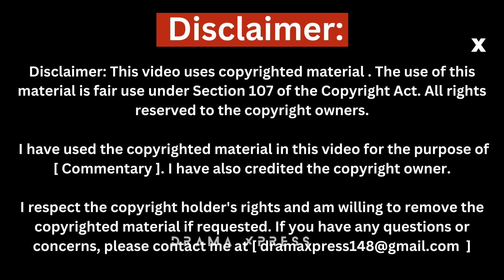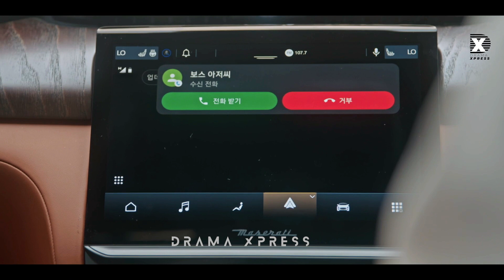EP 13 | Girl Who can catch lies | My lovely liar episode 13 explained in hindi | Drama Xpress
This is the episode 13 of the series ' my lovely liar ' depicts the story of a woman who can't trust people because of her ability to hear lies and uncovers the truth while getting entangled with a murder suspect whose innocence no one believes in.

drama xpress,
Girl Who can catch lies episode 13 explained in hindi, girl who can catch lie ep 13,
girl who can catch lie ep 13 explained in hindi, my lovely liar hindi dubbed, my lovely liar in hindi, my lovely liar ep 13 hindi, my lovely liar episode 13 hindi,
my lovely liar kdrama explained in hindi,
my lovely liar epsiode 13 explained in hindi,
my lovely liar ep 13,
my lovely liar explained in hindi,my lovely liar part 13 explained in hindi,
my lovely liar part 13 hindi,
my lovely liar ep 13 hindi explanation,
kdrama ,
drama review,drama review in hindi,
Hindi Explanation,

Studio Dragon Corporation is a South Korean drama production, marketing and distribution company under CJ ENM's Entertainment Division.

I have used the copyrighted material in this video for the purpose of [ Commentary ].